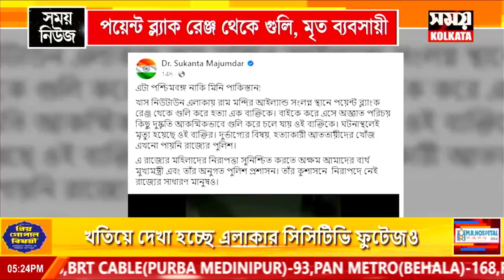Newtown News : রাতের অন্ধকারে নিউটাউনে শুটআউট